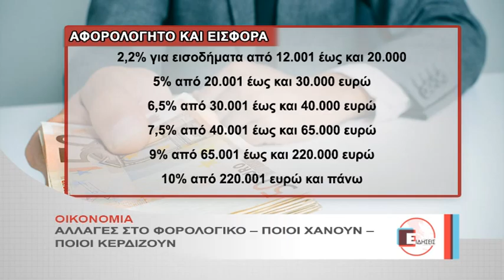ΟΙΚΟΝΟΜΙΚΑ ΝΕΑ 28 03 2016